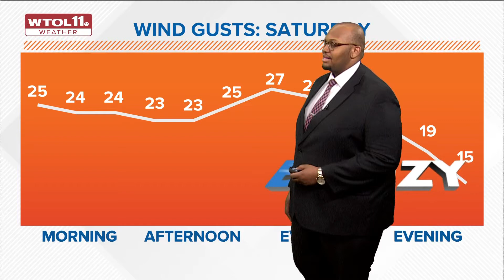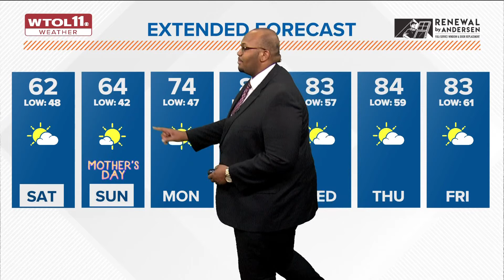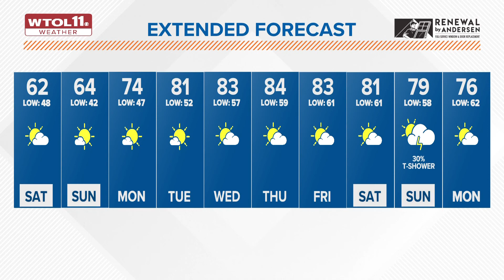Temperatures will rise into the lower 60s Saturday, lower 40s overnight | WTOL 11 Weather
Saturday brings breezy conditions that will continue throughout the day due to a lake breeze pushing through the area. Sunday will be mostly sunny and in the mid 50s.

It will be a even nicer day out there for Sunday! There will be a cool start to the day but mostly sunny. Temperatures will be in the mid 50s but still cooler along the lake shore areas. Overnight lows ill be slightly warmer in the upper 40s.

No rain chances next week in the forecast until next Sunday. You can expected it to be a beautiful week, especially for bird watching, as temperatures will have a nice streak in the 80s.